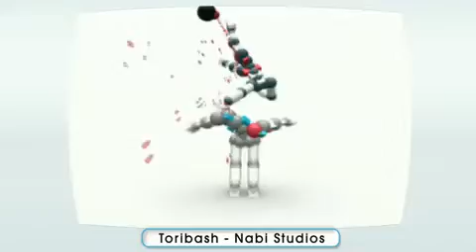WiiWare & DSiWare Highlight-Trailer (4Q Line Up)